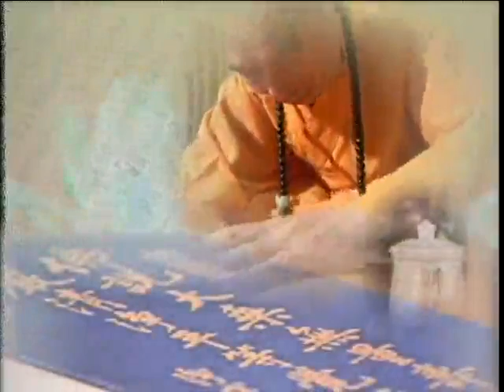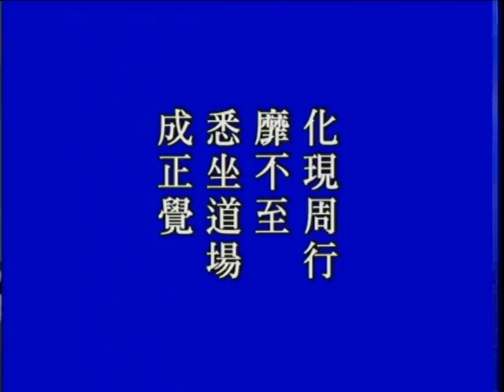大方廣佛華嚴經－0683－淨空法師